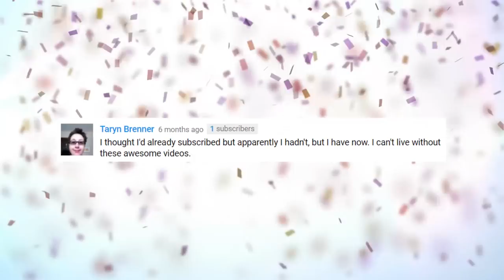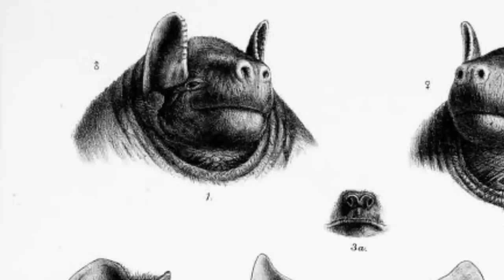20 EPIC Hairless Creatures !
From hairless dogs and cats and rats; to follicle challenged lions and apes; Here are 20 Epic Creatures without Hair!

#6  Sphynx Cats
You can identify these felines by several prominent physical traits:  Large ears and eyes, muscular bodies, and a near-complete lack of hair.  They gained that trait through a selective breeding process that began in the 1960s … and their skin reflects the color of what their fur would be, along with normal cat markings like solid, van, or calico.  Contemporary Sphynx cats are also referred to as the Canadian Sphynx. Other popular breeds include the Peterbald and the Don Sphynx, which is unrelated to the Canadian breed.

#5  Xolo (zoh-loh)
That’s a short version of the dog’s proper name was is  ‘Xoloitzcuintli’ (zoh-loh-eets-KWEENT-lee) … which is as close as I’m gonna get.  In many countries it’s more commonly referred to as the Mexican Hairless Dog.  The breed is thought to date back some 3,500 years, and was considered sacred by the Aztec and other groups … they viewed the animals as guardians that would repel evil spirits and intruders.  DId you know these dogs were among the first breeds recorded by the American Kennel Club in 1887?

#4  Red Uakari (wah-KAHR-ee)
Also known as the Bald Uakari, for reasons you can figure out for yourself.  Coming up, we’ll tell you about an ape that lost his hair to the disease of alopecia.  But these monkeys from the Amazon River Basin are bald by virtue of genetics.  And they actually do have some long hair … it’s that none of it grows on their head!  The hairless red noggin provides for a startlingly surreal image, and results from the lack of pigmentation, along with blood vessels that are located close to their skin.

#3  Plucked Over
Did you know there really is a bird known as a Bald Parrot, which is native to the Amazon in Brazil?  The low feathering and bare skin on its noggin inspired the name.  But let’s show you a different type of bald parrot. It almost looks like the bird’s feathers have been scorched off of its skin.  This bird’s raw, bald look isn’t due to genetics though.  It’s the result of excessive preening by its mate.  Or, another way of saying that this parrot’s mate really plucked it over!

#2  Kung Fu Rabbit
When pictures of this critter went viral a few years back, a lot of people thought it bore a resemblance to Mr Miyagi from the “Karate Kid” movies. To be fair, the mostly hairless rabbit does look like it would be at home in some sort of kung fu movie, what with his wizened look and sage mustache/goatee.  It could even pass for a Jedi if you gave it robes and a light saber.  But it’s really just a normal rabbit that took a little longer for its fur to grow in.  Once it did, Miyagi-san was easily lost in the crowd.

And before getting to the number one hairless critter, let’s take a moment to remind you that if you have any comments or suggestions, just leave them down below. While researching this episode, we found some interesting creatures that were not entirely hairless … but they’re still worth a look.  Have you ever heard of a bald lion?  The Tsavo (SAH-voh) Lion is an unusual type of big cat, in that the males  possess a very smooth pelt….. But they generally do not have a mane.   Experts think the condition might be an adaptation to their environment, or the result of producing too much testosterone … interestingly, that reason has also been cited as one of the causes of male pattern baldness in humans.  Could there be a connection … or are we splitting hairs?

By the way, we mentioned that there are 4 officially recognized hairless dog breeds … but we only mentioned 3 earlier.  Here’s the canine we unintentionally omitted  … The American Hairless Terrier is a rare breed that was originally a variant of the rat terrier.  They’re said to be a favorite choice among allergy sufferers … and have a rep for being feisty and friendly.

#1  The Naked Ape
Like a lot of animals (including humans), Great Apes can experience the effects of alopecia which causes hair loss.  In the case of one chimp, his baldness helped to make him a star attraction at the Mysore (my-SORE) Zoo in India.  Guru was a 20-year-old chimpanzee whose hair loss revealed a muscular definition that looked extremely human-like … in other words, a lot of visitors through the ape looked pretty well ripped.  Veterinarians weren’t exactly how or when Guru’s alopecia first appeared … but not unlike humans, it might have been connected to extreme stress.  Unlike a lot humans, though, guru didn’t stress over his hair loss!